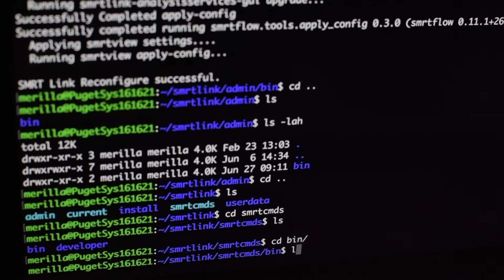Neuroplasticity and Systems Biology Lab - Dr. Benjamin Harrison's Research at UNE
Biomedical Sciences professor, Benjamin Harrison, Ph.D., studies neuroplasticity using an interdisciplinary systems biology approach. The Harrison Lab focuses on understanding neuron-intrinsic signaling mechanisms during anatomical re-structuring of peripheral afferent neurons. Take a look into the techniques used by a team of faculty, staff, and students researching neuroplasticity at the University of New England.

The primary focus of the Harrison Laboratory is to further understand the mechanisms that regulate dystrophic changes in sensory axons during chronic pain. If mechanisms regulating neuron growth can be better understood, it could lead to the advancement of therapies to moderate these neurons to control pain.

UNE students have the opportunity to participate in research across a wide range of fascinating areas throughout nine centers and institutes, including the Center of Biomedical Research Excellence for the Study of Pain and Sensory Function (COBRE). The center’s mission is to significantly contribute to the scientific understanding of the neurobiology of chronic pain, facilitating the discovery and development of novel therapies.

For more information about the other areas of research through UNE's Center for Excellence in the Neurosciences,